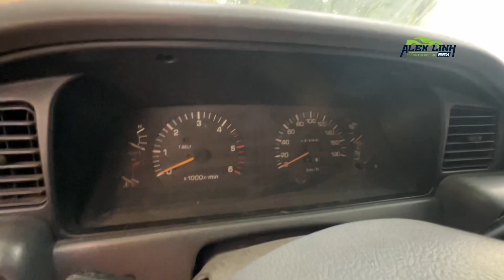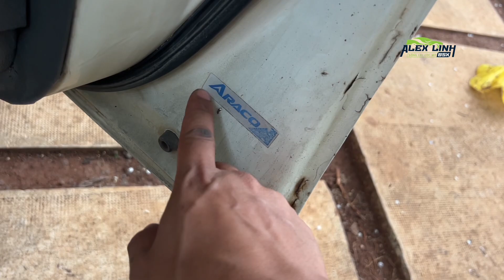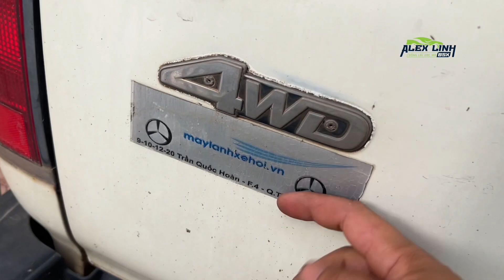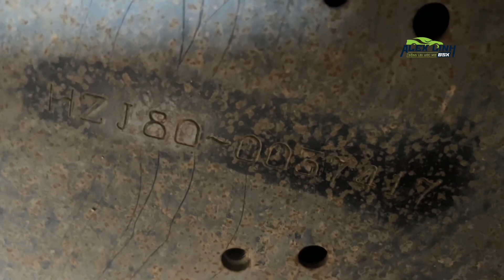Tập 411 hành trình săn Land Cruiser 80 máy dầu của Alex tại TP HCM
Chiếc xe làm cruiser của viện lâm nghiệp tại thành phố hồ chí minh

Kênh  YouTube chính thức duy nhất của Alex Linh
🇻🇳YouTube AlexLinhBSX
🚘😍Alex cảm ơn tất cả mọi người đã ủng hộ Alex suốt chặng đường 2 năm qua
🇻🇳 copyright by AlexlinhBSX do not reup